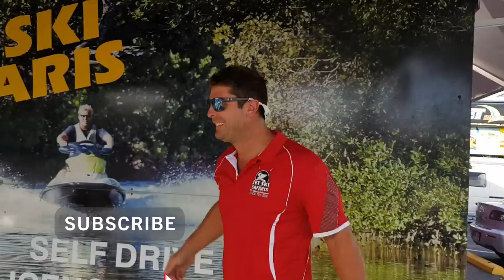JET SKI SAFARI GOLD COAST | 1.5 hr Jet Ski Group Adventure tour with Breakfast at Coran Cove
Hi Everyone,
Something else we did on our visit to the Gold coast for Christmas - JET SKI SAFARI GOLD COAST!
No licence required and a small briefing/Test required before you head out. We chose the Breakfast tour which started at 630am, riding the Jet Ski up to Coran Cove, then back again into the Marina. Got us back about 930-10am and an awesome start to the day.

Click here if you need help in finding other things to do around the Gold Coast:

Music is not my own and credited to the owner